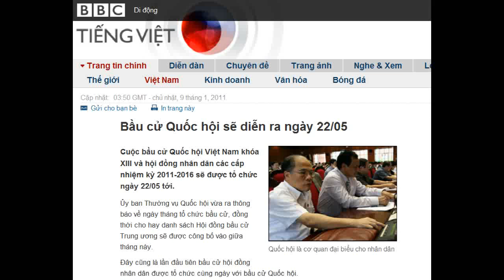09-01-2011 - BBC Vietnamese - Bầu cử Quốc hội sẽ diễn ra ngày 22/05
"Bầu cử Quốc hội sẽ diễn ra ngày 22/05"

Cuộc bầu cử Quốc hội Việt Nam khóa XIII và hội đồng nhân dân các cấp nhiệm kỳ 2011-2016 sẽ được tổ chức ngày 22/05 tới.

Ủy ban Thường vụ Quốc hội vừa ra thông báo về ngày tháng tổ chức bầu cử, đồng thời cho hay danh sách Hội đồng bầu cử Trung ương sẽ được công bố vào giữa tháng này.

Đây cũng là lần đầu tiên bầu cử hội đồng nhân dân được tổ chức cùng ngày với bầu cử Quốc hội.

Báo chí Việt Nam cho hay Hội đồng Bầu cử Trung ương sẽ gồm 21 vị, chủ tịch là ông Nguyễn Phú Trọng và các phó chủ tịch được chọn từ Chính phủ và các cơ quan ban ngành.

Phó chủ tịch Quốc hội Uông Chu Lưu sẽ làm Trưởng tiểu ban chỉ đạo giải quyết các khiếu nại, tố cáo về bầu cử.

Các đại biểu Quốc hội Việt Nam được cử tri bầu chọn trực tiếp bằng hình thức bỏ phiếu kín, theo nguyên tắc phổ thông và bình đẳng.

Hiện thời cương vị Chủ tịch Quốc hội là do Ban Chấp hành Trung ương Đảng đề cử, cho dù theo Hiến pháp Việt Nam Quốc hội hoạt động độc lập với Đảng cầm quyền.

Nhiều nguồn tin nhận định với việc đương kim Chủ tịch Nguyễn Phú Trọng, 66 tuổi, được trông đợi sẽ trở thành Tổng Bí thư Đảng Cộng sản Việt Nam trong Đại hội XI sắp diễn ra, vị trí của ông Trọng tại Quốc hội sẽ được chuyển cho ông Nguyễn Sinh Hùng, hiện là Phó Thủ tướng thường trực.

Quốc hội Việt Nam khóa XII gồm gần 500 đại biểu, hoạt động nhiệm kỳ 5 năm từ 2007 tới nay. Đại đa số các đại biểu là đảng viên Cộng sản.

Về nguyên tắc, Quốc hội là cơ quan quyền lực cao nhất, giữ vai trò lập pháp, tuy đã có nhiều chỉ trích rằng trên thực tế Quốc hội Việt Nam chưa thực hiện đầy đủ vai trò này.

Trong những năm gần đây, Quốc hội Việt Nam được đánh giá là có nhiều biến chuyển, giành tiếng nói lớn hơn trong các vấn đề quốc gia và cũng tăng cường chức năng giám sát hoạt động của Chính phủ một cách hiệu quả hơn.

Năm 2010, các kỳ họp Quốc hội Việt Nam đã trở nên sôi động hơn trước rất nhiều với các phiên chất vấn, bàn thảo về các chủ đề quốc kế dân sinh nóng bỏng như các dự án bauxite Tây Nguyên hay công trình tàu cao tốc Bắc-Nam.

Một số đại biểu Quốc hội, như ông Nguyễn Minh Thuyết, đã để lại dấu ấn mạnh mẽ trong dư luận người theo dõi thời sự Việt Nam.